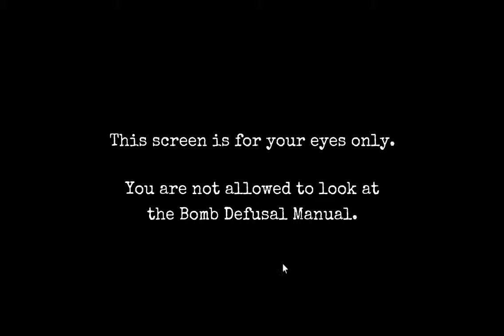Challenge: I am Hardcore Bomb Solo without manual (fail)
Game: Keep Talking and Nobody Explodes
Author: Hehuwam